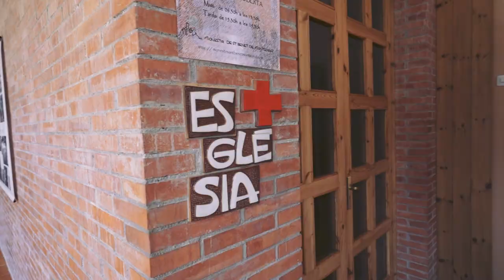De Sol a Sol - Capítol 8. El Bages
Ens trobem a la comarca del Bages, anomenat el cor de Catalunya per la seva situació central. En el programa d’avui anirem a Navàs per fer una cata d’olis de les varietats Corbella i verdal, a Marganell tastarem el mató que elaboren per a monjos i pelegrins de Montserrat; a Castellfollit del Boix ens endinsarem en el món de la cria i engreix dels cargols. I aquí a Sant Benet de Montserrat seguirem “de sol a sol” a la germana Conxita Gómez i l’activitat que fa a l’hort del monestir.